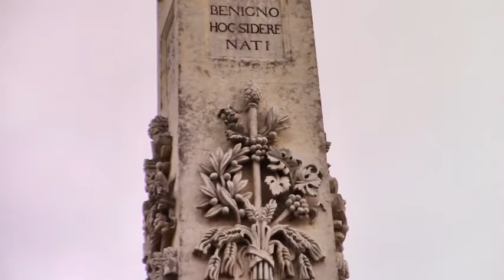Lecce - Porta Napoli (2022)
- Videobeelden van bier- en burgerbar Cantieri, cocktailbar Barroccio, de obelisk van Lecce, Porta Napoli, Palazzo Guarini en de Kerk van de Heilige Maria van de Poort (Chiesa di Santa Maria della Porta), barokstad Lecce (Apulië), 28 september 2022.
- Video footage of Cantieri beer and burger bar, Barroccio cocktail bar, the Obelisk of Lecce, Porta Napoli, Palazzo Guarini and the Church of Saint Mary of the Gate, Lecce, Puglia, September 28, 2022.